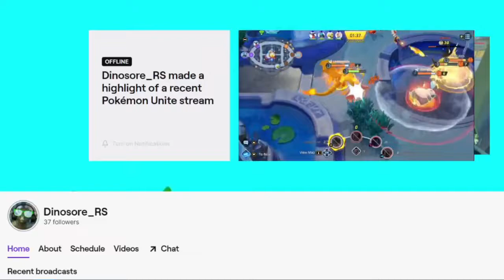R. O. C. K. 3 -- No Thank You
In this video: I'm not sure.

If every subscriber also followed my Twitch streams, I could open the Temporal Energy reward system! Come and join some of my raw footage recording sessions at